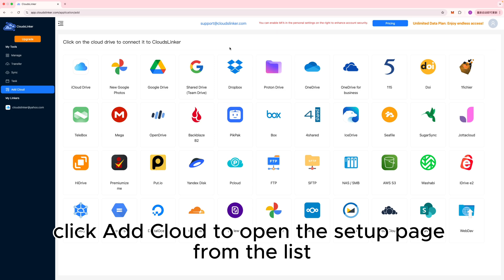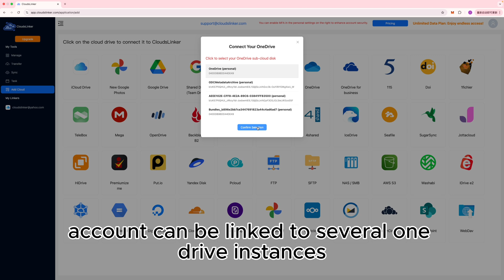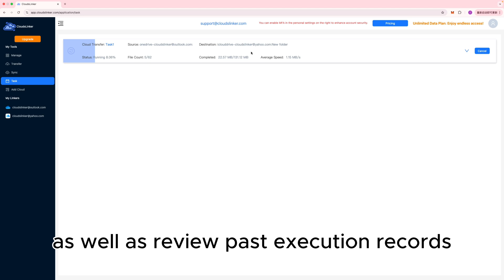How to Transfer Files from OneDrive to iCloud Drive | No Download Needed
🚀 Want to seamlessly transfer files from OneDrive to iCloud Drive? In this tutorial, we’ll guide you step by step using CloudsLinker, a powerful cloud-to-cloud transfer tool that doesn’t consume your local bandwidth.

✨ What you’ll learn in this video:

How to add and authorize OneDrive in CloudsLinker
How to set iCloud Drive as your transfer destination
Choosing between transfer modes: Move, Copy, or Sync
Using filters to include or exclude specific files
Scheduling automated transfers to run in the cloud
Tracking progress in the Task List and verifying files in iCloud Drive

With CloudsLinker, your transfers keep running in the cloud—even if your computer is turned off. Simple, fast, and reliable.